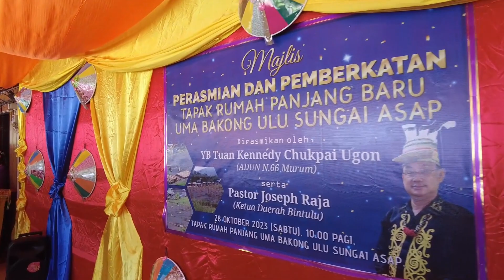Kecantikan gadis Kenyah Bakong terserlah apabila membuat tarian datun julut.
Setelah acara perasmian dan pemberkatan tapak rumah panjang, para hadirin dipersilakan untuk naik ke rumah panjang yang lama untuk mengisi acara yang seterusnya.